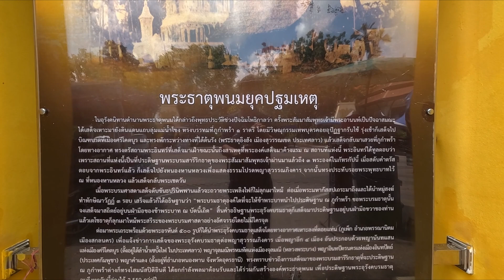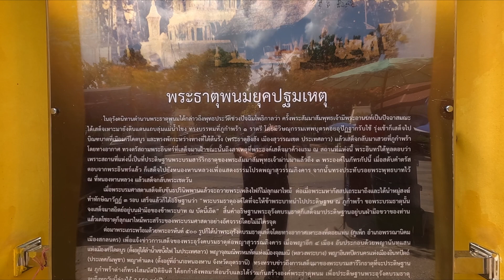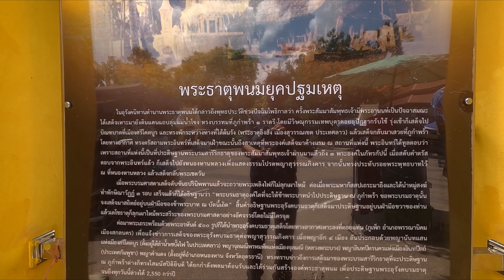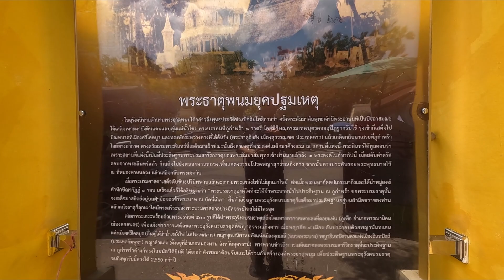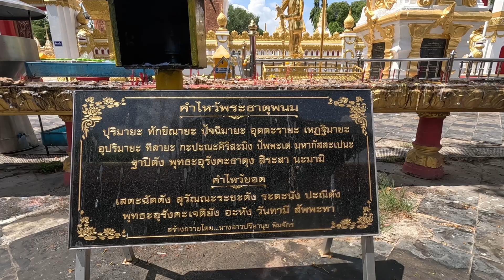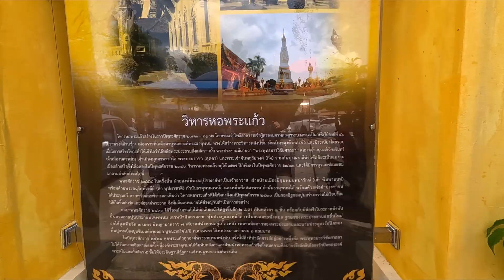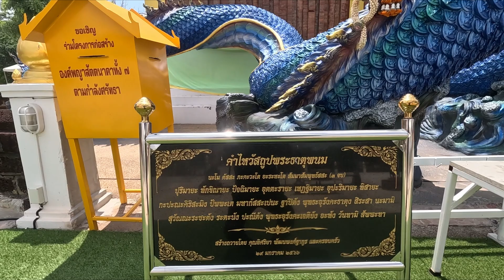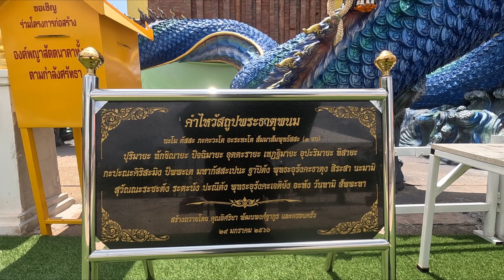พระ​ธาตุพนม​ สิริมงคลชีวิต​ สถานที่ศักดิ์สิทธิ์​คู่บ้านคู่เมือง​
มีอีกสักกี่ครั้งที่จะได้มา
ทริปนี้เดินทางโดยรถโดยสารตลอดเส้นทาง
1. หมอชิตไปนครพนม
2. สามล้อเครื่องจาก​ บขส​ นครพนม​ เข้าเมือง​ 50 บาท
*ค่ารถสามล้อ 20​ บาทไม่มีแล้ว​ เริ่มต้น 30 บาทขึ้นกับระยะทาง​